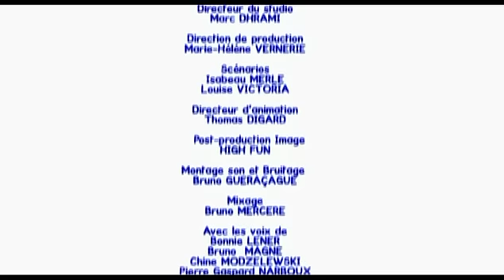Flamant rose - Didou, Yoko et le Flamant rose | Dessins animés pour les enfants , plus 🎨 ici ⬇⬇⬇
Didou est un dessin-animé éducatif préscolaire qui apprend aux enfants à dessiner! Chaque semaine, les enfants découvrent un nouvel épisode et s'exercent au dessin et au coloriage. Ils apprendront aussi bien à dessiner des animaux, que des paysages ou des véhicules.

Avion - Didou dessine-moi un avion S01E19 HD
Telechargez la meilleure application ludo-éducative pour les enfants: OKIDOKI